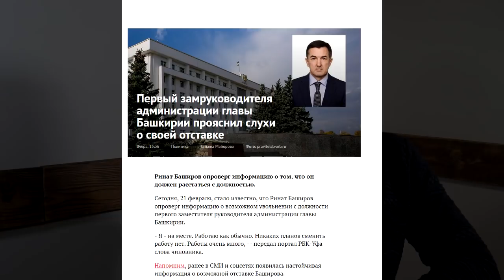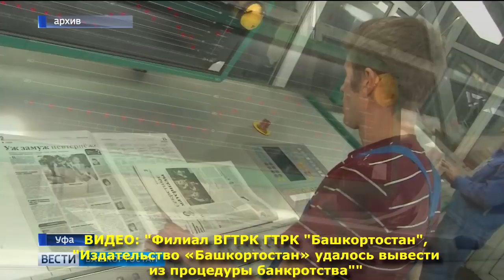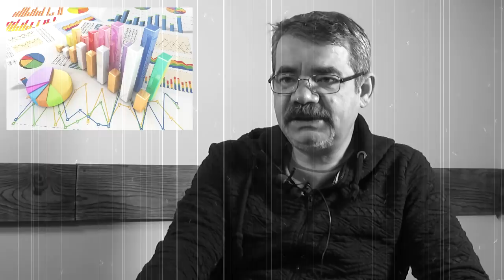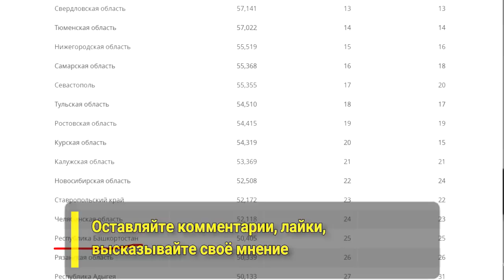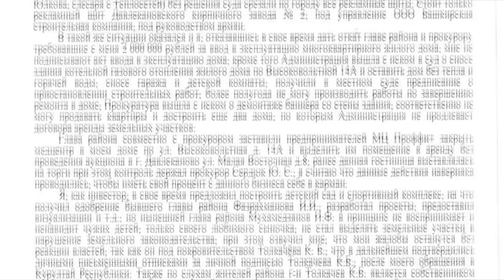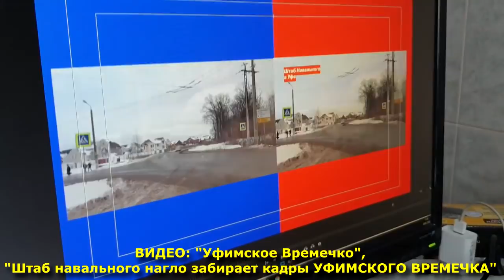"Грядёт татаро - башкирская война?". "Открытая Политика". Выпуск - 176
Хронометраж выпуска:
00:27 - Большой "шухер" в Белом доме;
07:58 - Кадровый удар по Мухаметьянову;
09:41 - Грядёт татаро-башкирская война?;
14:41 - Буря в стакане горячей воды;
17:19 - ИД "Башкортостан" - банкротство?;
18:35 - Рейтинги - вниз!;
20:44 - Медные трубы Ахмадинурова;
27:36 - Гаражные страсти;
32:46 - Письма из Давлеканово;
34:36 - "Шоу Шепелявых" V& "Штаб Навального";
35:55 - 23 февраля.